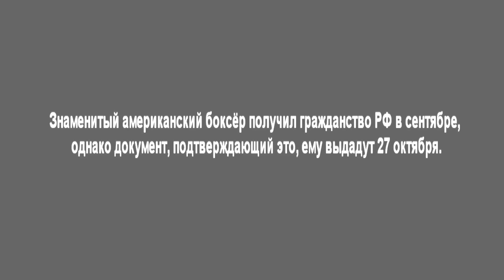★Рой Джонс★ прилетел в Москву за российским паспортом.Roy Jones Jr.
26 октября, прославленный спортсмен прилетел в Москву, чтобы получить паспорт РФ. Официальная церемония вручения документа состоится во вторник, 27-го
числа.Обладателю титула чемпиона мира по боксу в четырёх весовых категориях было предоставлено гражданство по указу президента в прошлом месяце.Напомним, легенарный боксёр лично попросил российский паспорт у Владимира Путина во время встречи в Крыму. Глава государства поставил только одно условие — Джонс должен связать значительную часть своей жизни с Россией.Позднее боксёр сообщил, что у него есть ряд проектов, которые он планирует воплотить в РФ.